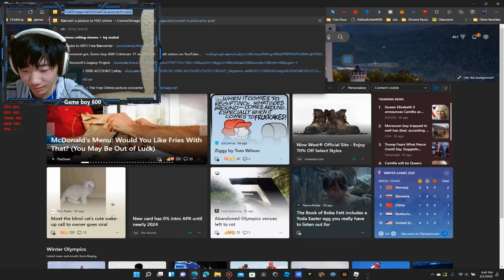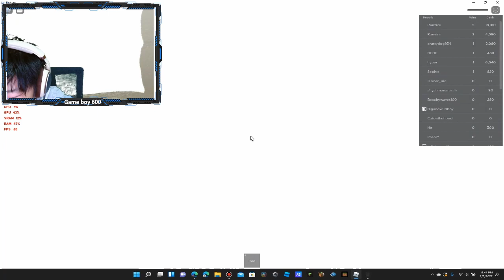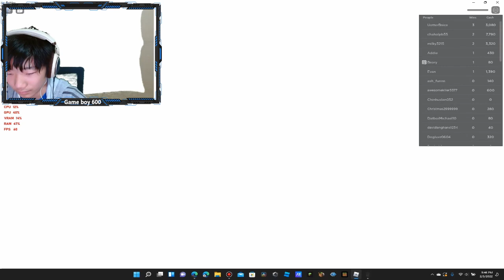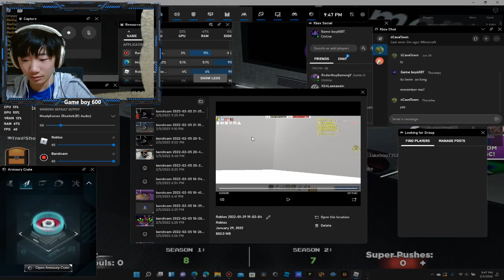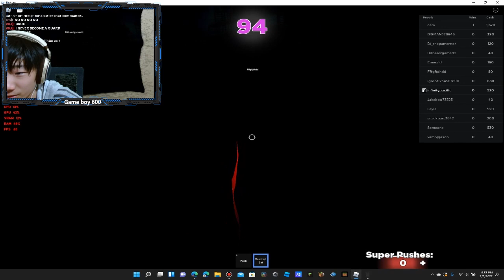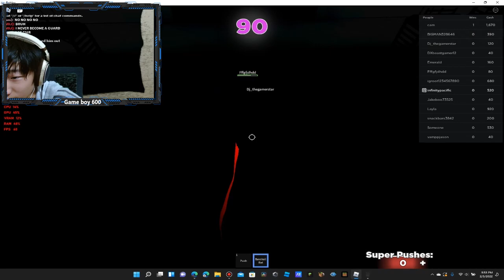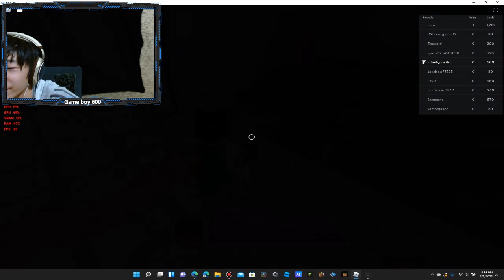Squid Gaem 3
Description: Roblox
Roblox Squid Game 3
⚠DONT CLICK!⚠
Questions, Comments, Concerns, Requests? Go take this survey!
► Socials!
►My Smp Server: Ip: SkyMineSmpBed.aternos.me Port: 43811
ᐈJava server ip (NOT ACTIVE): SkyMineServerJav.aternos.me
♦ Google classroom serveys code-- 7gl34mt
ඞඞඞඞඞඞඞඞඞ